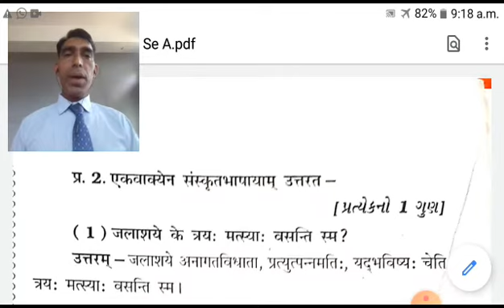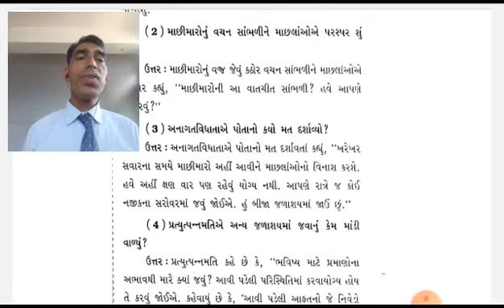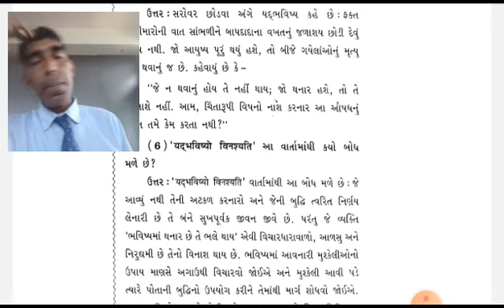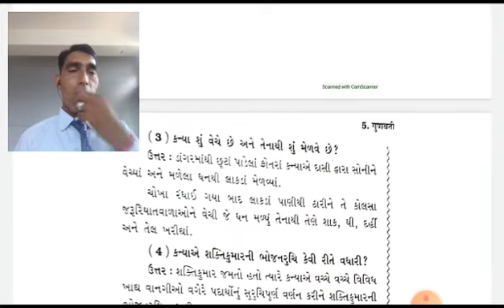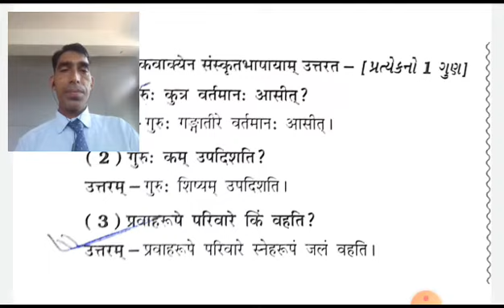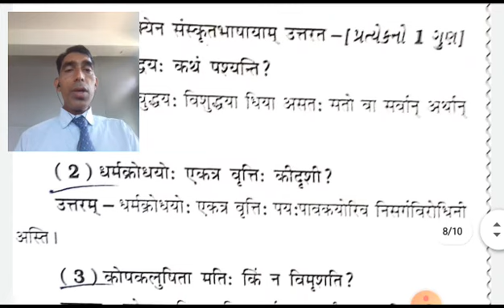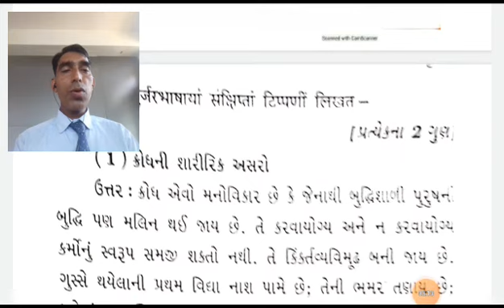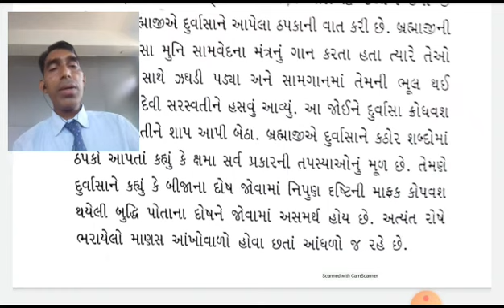ધોરણ 10 સંસ્કૃત વિડીયો 48